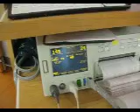July 29, 2008